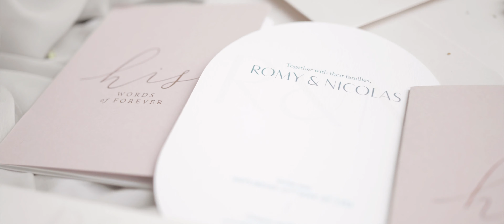A Whimsical Intimate Wedding in the French Riviera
Romy and Nicolas had a romantic, intimate destination wedding at Chateau de Mar Vivo, French Riviera, France, with emotional wedding vows and more moments they wanted to capture on their wedding weekend with an editorial approach.

Team
Planning, design, styling : @revesda
Photography : @stepanvrzalaphoto
Videography : @defranceproductionsfilms
Floral : @waynerileyflowers
Venue : @chateau_de_mar_vivo
Stationery : @cmo_studio
Cake : @lesdelices2gladys
Decor hire : @cocotouchdeco
Caterer / grazing board : @tableauxparis
Muah: @ylva.langenskiold
Bridal designer : @murashkaofficial
Bridal hat accessories : @lolahats
Groom wear : @empiredumarie
Engagement ring : @deloison_paris
Rentals : @maison_options
Perfume : @innocence_paris